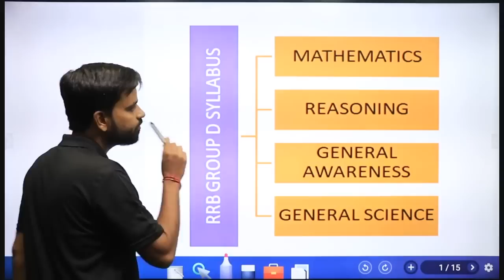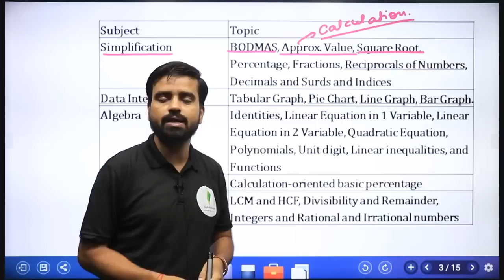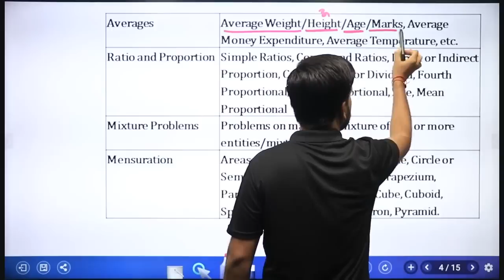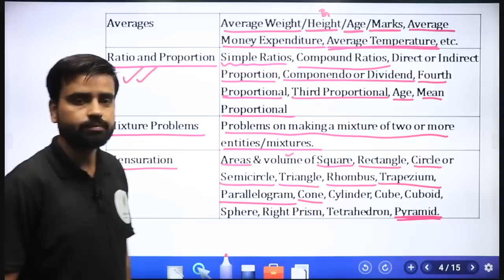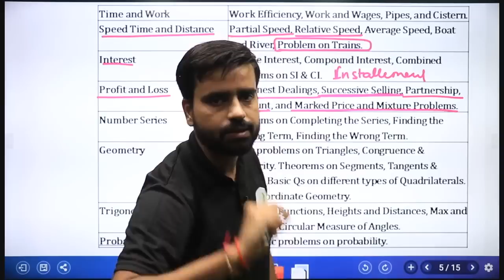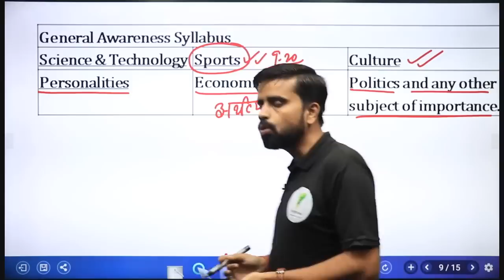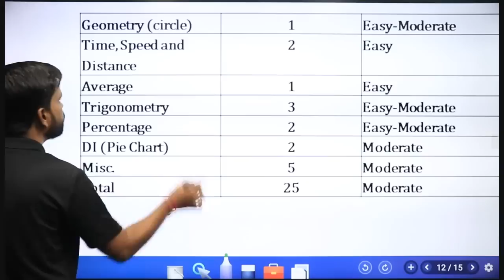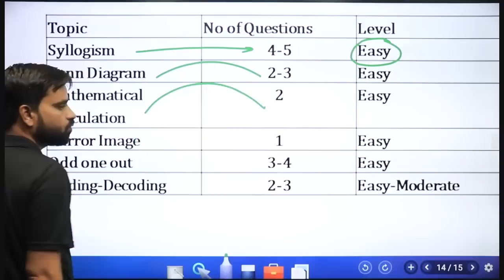Group D में Selection ऐसे ले 😍